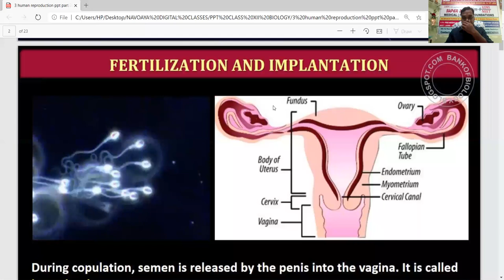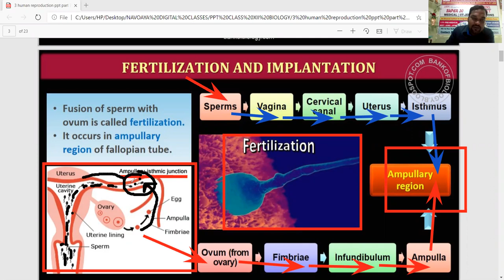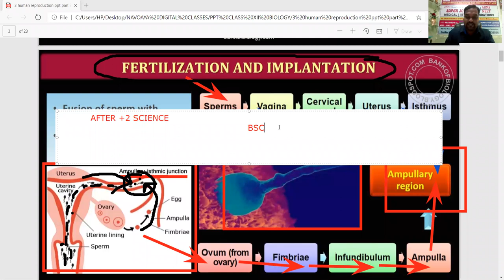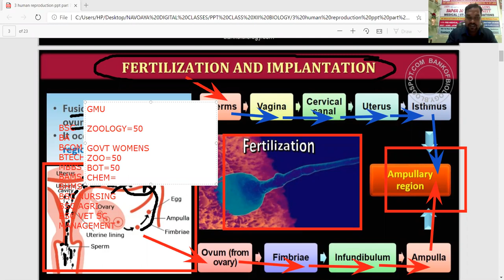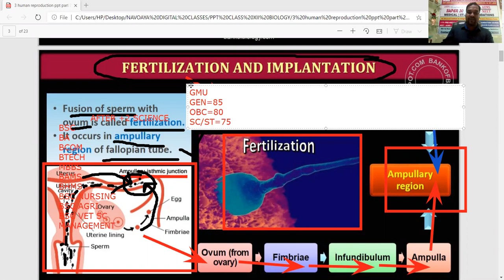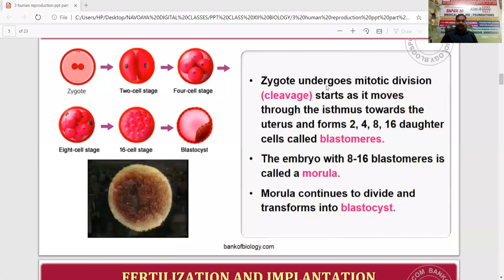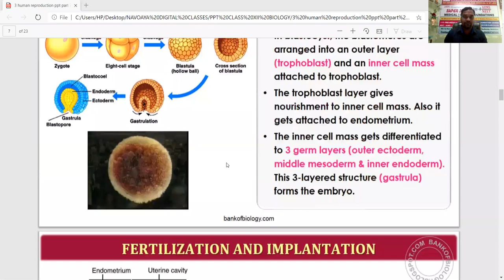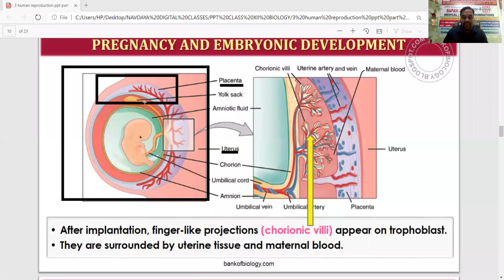Human Reproduction Lecture 6, Class 12,Navodaya Classes Aim4Aiims/NEET DAILY LIVE BY KM Sir from JNU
Human Reproduction Lecture 6, Class 12,Navodaya Classes Aim4Aiims/NEET DAILY LIVE BY KM Sir MSc ,MPhil from JNU New Delhi.